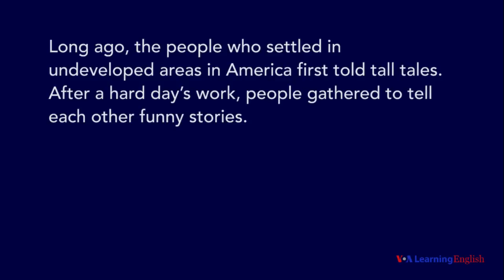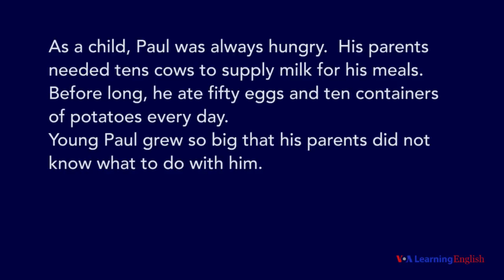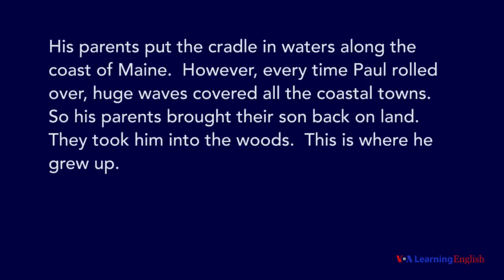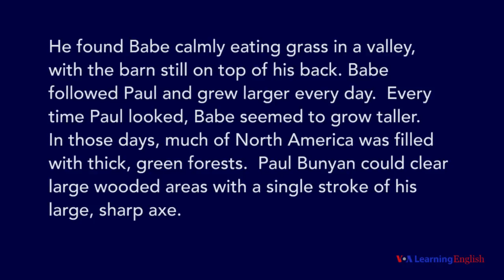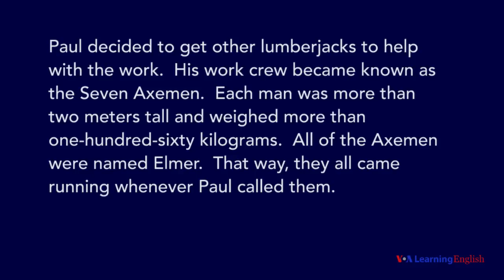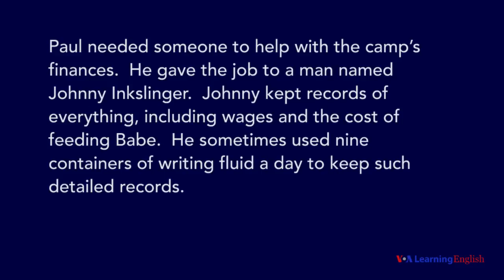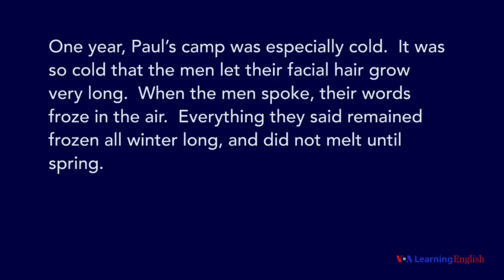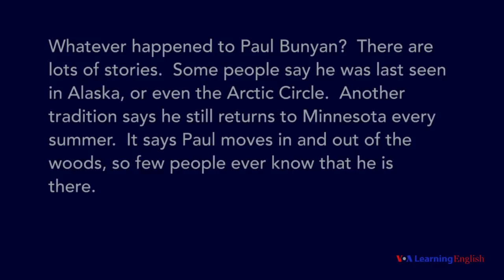Paul Bunyan, An American Folk Tale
Today we tell a traditional American story called a “tall tale.” A tall tale is a story about a person who is larger than life. The descriptions in the story are exaggerated – much greater than in real life. This makes the story funny. Long ago, the people who settled in undeveloped areas in America first told tall tales.  After a hard day’s work, people gathered to tell each other funny stories.
Each group of workers had its own tall tale hero. Paul Bunyan was a hero of North America’s lumberjacks, the workers who cut down trees.  He was known for his strength, speed and skill.